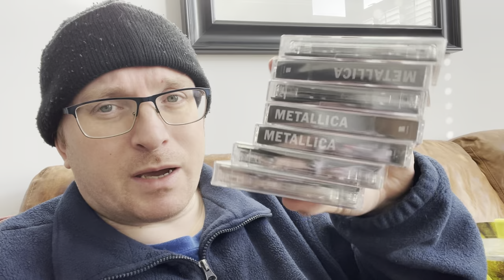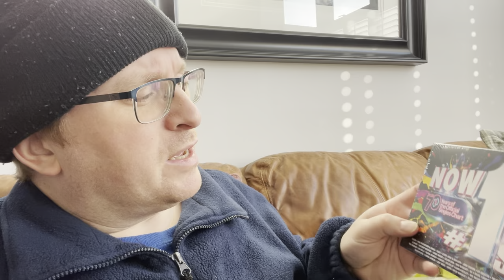Turning Tunes into Profits: A Day in My Life as an eBay Reseller - Exclusive CD Haul!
Welcome to a day in my life as an eBay reseller, where I turn tunes into profits! 🎶 Join me in this exclusive CD haul, featuring the latest chart-toppers that are sure to catch the eyes and ears of music collectors and savvy eBay resellers alike. 📦💰

In this video, I'll take you through the exciting process of unboxing a hall of brand-new CDs, sharing insights on how to spot valuable gems and maximize your earnings. Whether you're a music enthusiast building your collection or someone looking to supplement your income on the side, this journey is packed with tips and tricks for success.

Discover the art of reselling today's hottest hits, learn about the strategies I use to navigate the eBay marketplace, and find inspiration to turn your passion for music into a lucrative side hustle. Don't miss out on the behind-the-scenes action of a reseller's life – hit play now and start your own profitable journey! 🚀💻🔥